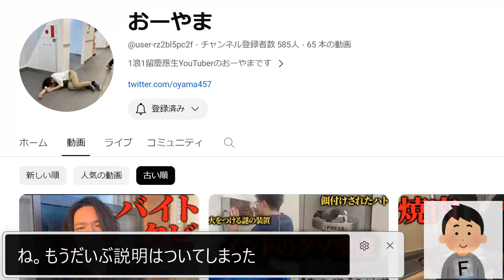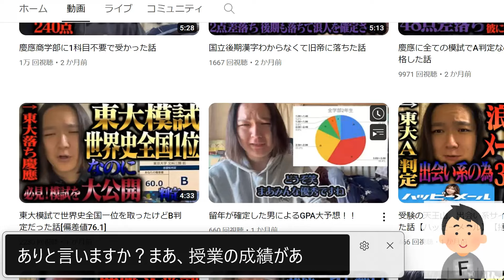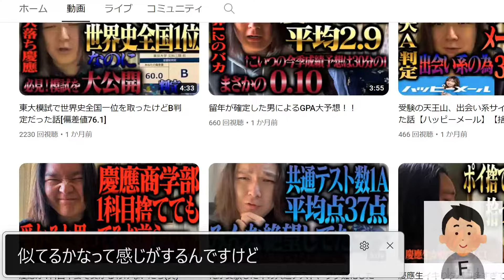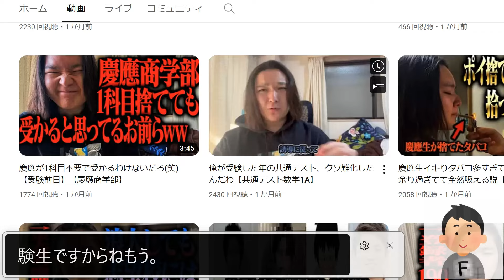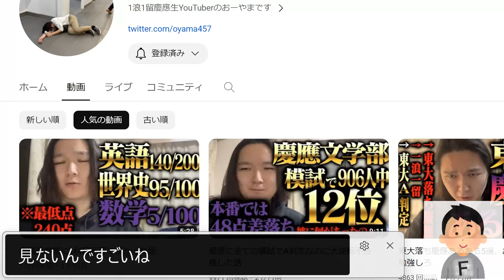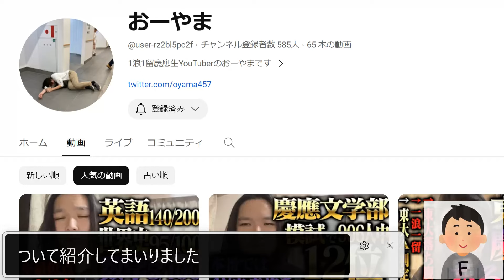一浪一留慶應ぼっち系YouTuberおーやまについて